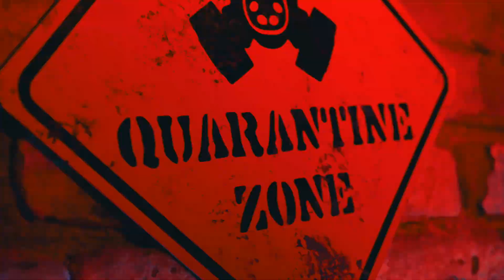The Haunting Halloween festival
The Haunting Halloween festival 🎃 weekend is on this Fri-30th & Sat 31st. Be ready for a mind altering experience! 👻
Immerse yourself in a fully transformed club, with non-stop freak shows with the highest quality entertainment to make for the biggest Halloween Bash in Bangkok!
Come early for guaranteed entrance and free face painting. Prepare yourself for a Halloween of terror and blood curdling fun! 👻